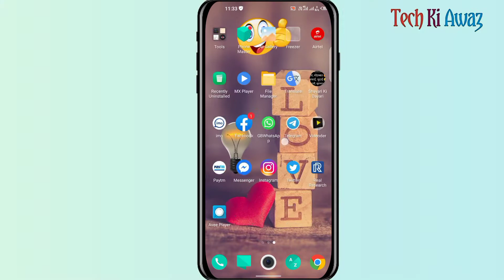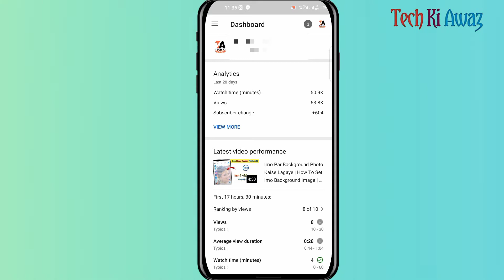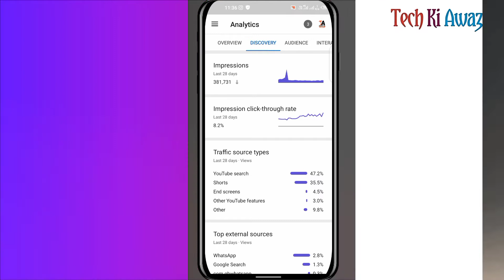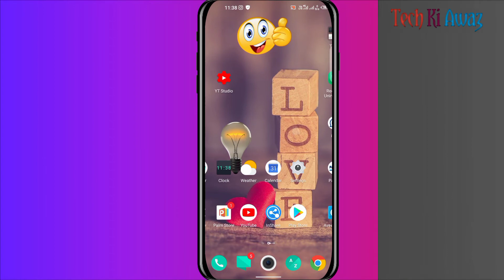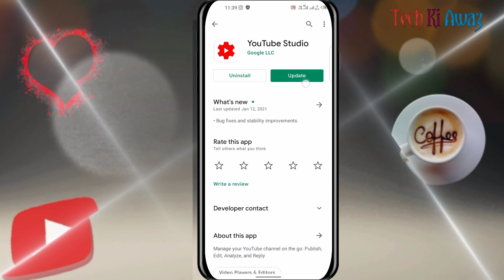CTR Kaise Check Kare | How To Check Ctr In Youtube | Youtube Studio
CTR Kaise Check Kare | How To Check Ctr In Youtube | Youtube Ctr Kaise Check Kare | Youtube Studio | Tech Ki Awaz

Dosto is video me hum bataye hai ki youtube ka ctr kaise check kare to bahut hi aasan hai dosto kewal is video ko ant tak dekhiyega aap bhi apne youtube channel ka ctr chek kar sakte ho.

Jaroor Kare Dosto Thank You.

ctr kaise check kare
how to check ctr in youtube
youtube ctr kaise check kare
How To Check Youtube CTR
ctr kaise check kare mobile se
how to check ctr in youtube studio
how to check ctr in youtube analytics
ctr explained
impression click through rate youtube
click though rates
youtube channel page ctr
youtube host in ctr
how to check ctr
what is ctr
ctr kaise dekhe
youtube me ctr kaise dekhe

⭕Important noties⭕